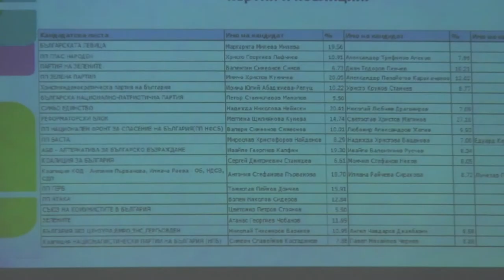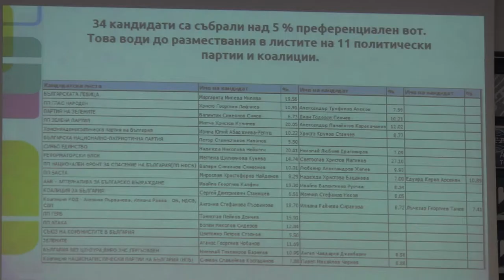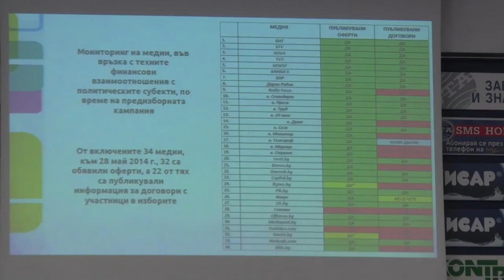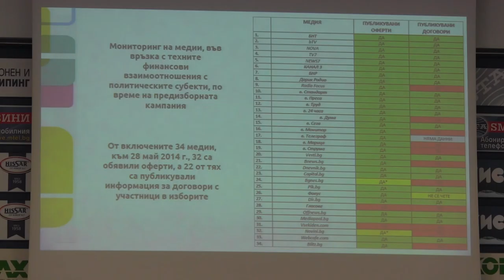А. Цонева, ИРПС: Евроизбори - заключения от мониторинга, 20 юни 2014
Доклад на А. Цонева за заключенията на Институт за развитие на публичната среда на кампанията на изборите за Европейския парламент, проведени на 25 май 2014